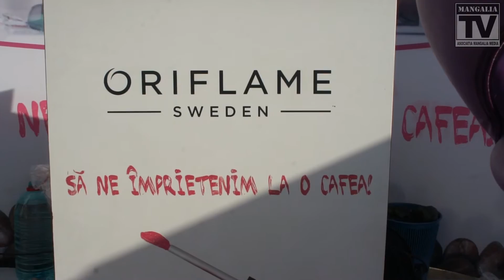Frumoasele Mangaliei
În răcoarea plăcută a brizei marine, pe plaja din apropierea Hotelului Paradiso, sponsorul Oriflame a premiat, miercuri seara, frumoasele fete din Mangalia care au aplicat la concursul foto organizat de MangaliaNews.ro în lunile iunie, iulie și august.
După momentul de “pregătire cosmetică” și testele cu produsele Oriflame, pentru a fi gata să urce cât mai frumoase pe scenă, concurentele au primit Diplomele și premiile corespunzătoare locurilor ocupate prin voturile acordate de cititorii site-ului de știri MangaliaNews.ro.
Alături de doamna Cara Veronica, Gold Manager Oriflame, care și-a sărbătorit ziua de naștere la locul de muncă, au mai participat doamnele Silvia Sandu, ASM (director zonal) Oriflame, Mirela Dogaru, organizator evenimente, Anca Vlădescu, animatoarea și prezentatoarea întâlnirii, precum și partenerii media ai Caravanei Oriflame.